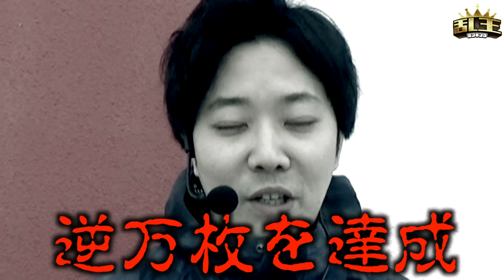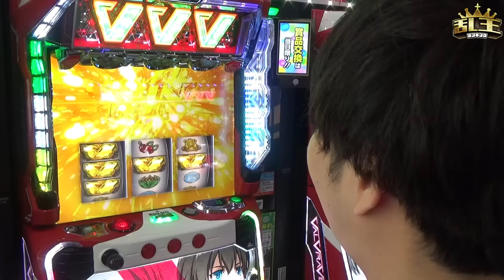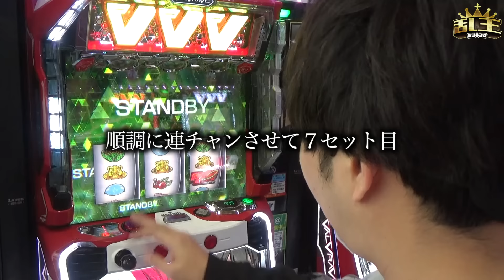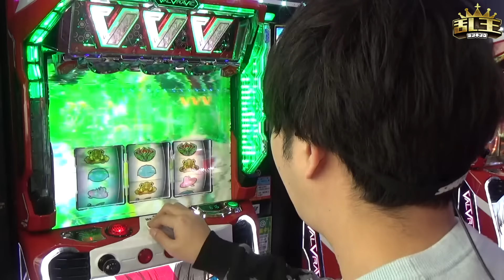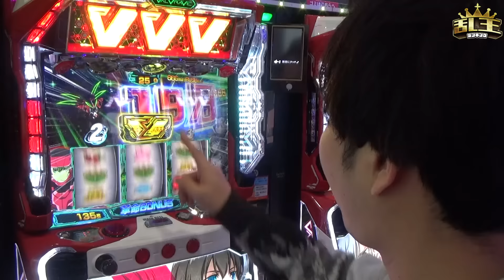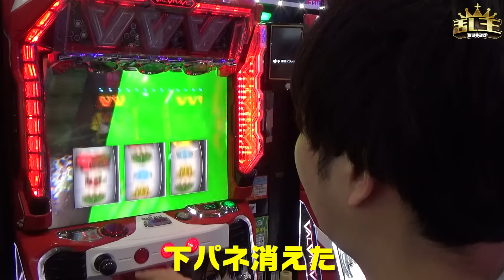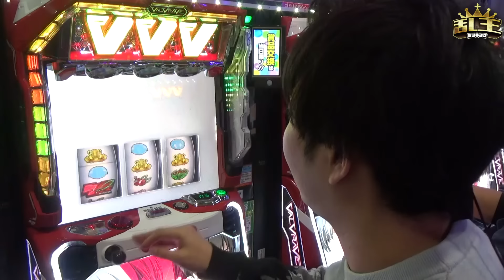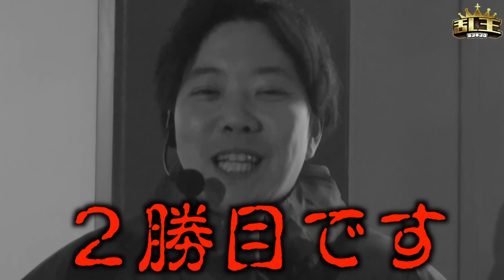【新番組】～ヴヴヴに50万以上使って起きた初の事態とは!?～ 乱王(ラン・キング)《かつなり》[必勝本WEB-TV][パチンコ][パチスロ][スロット]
収録店舗：マルハン浜田店

実戦機種：スマスロ ヴァルヴレイヴ